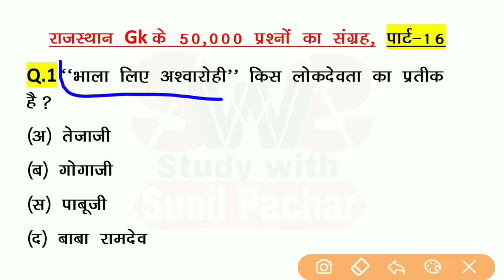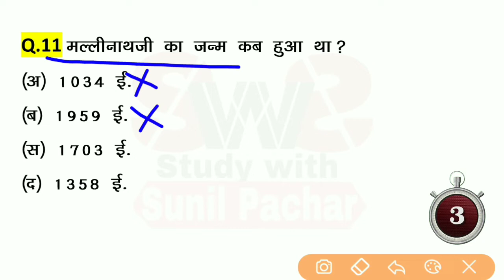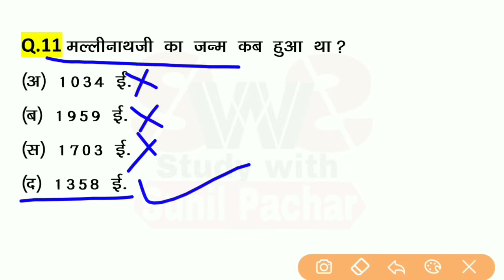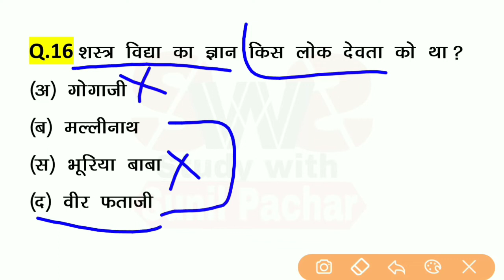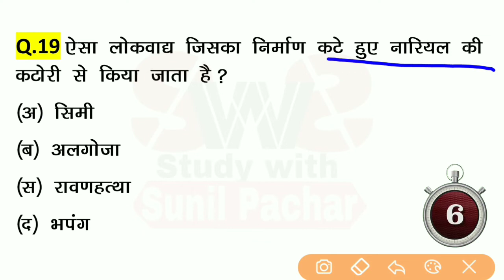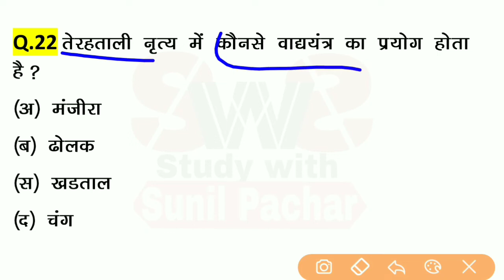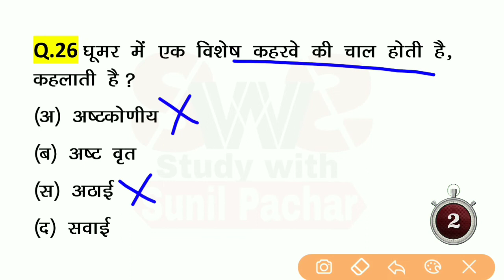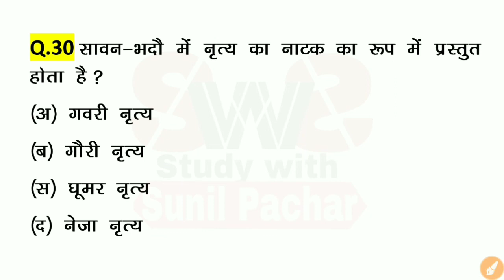राजस्थान Gk के 50,000 प्रश्न || Part-16 || रट लो 5 प्रश्न निश्चित आएंगे || Revision Best Question 🔥